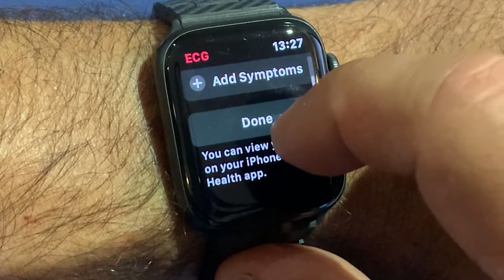Apple Watch 6 - Taking an ECG reading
See how to use your Apple Watch to take ECG readings. Your Apple Watch will guide you in the process.

ECG capability is one of the most important health capabilities of today's health watches.

View a few more ECG capable watches and know which one is more suitable for you